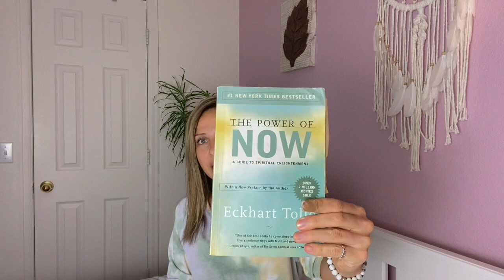✨3 practical tips to RECONNECT with your TRUE SELF ✨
Hi! In this video I share 3 practical ways that you can connect with your deeper self when you're feeling lost, alone, or spiritually off.  I hope you enjoy!

Please don't feel obliged to do so, but thank you so much if you do!!! 💚

Thank you for visiting and I hope you have a beautiful day! 🤗